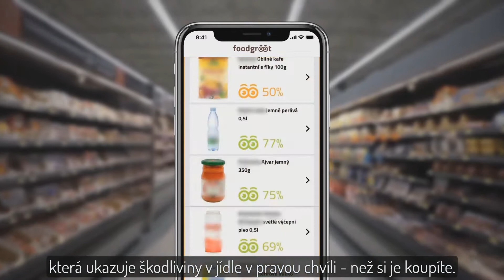Foodgroot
Přizpůsobte si nakupování potravin pro zdravější život. 7 lidí z 10 umírá předčasně kvůli špatné stravě. Foodgroot vám může pomoci žít zdravěji pomocí personalizovaných potravin přímo ve vašem oblíbeném obchodu s potravinami.